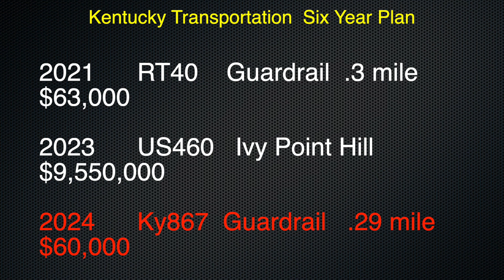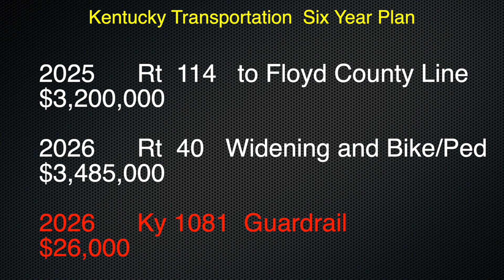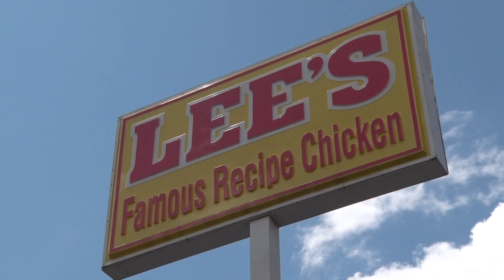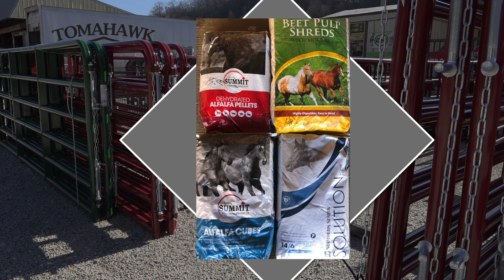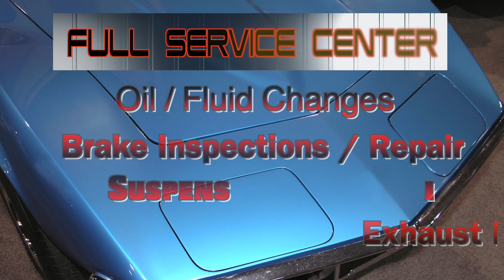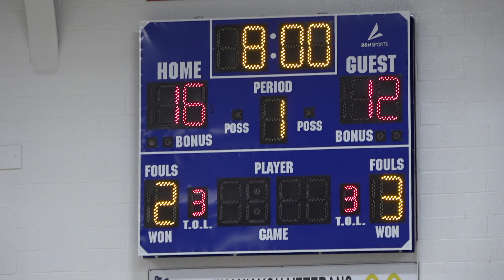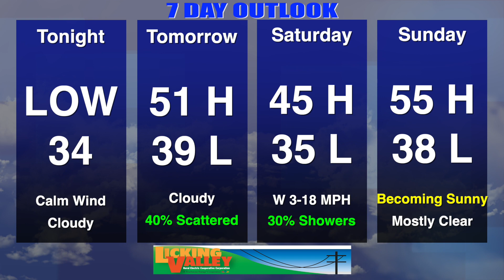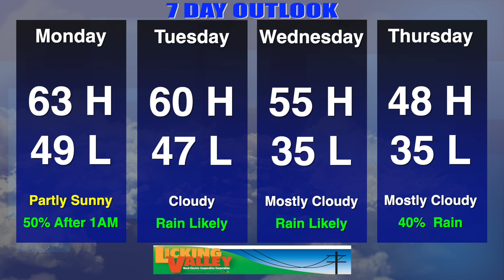Your News Today Thursday January 30, 2020